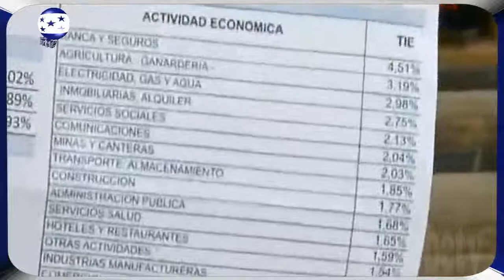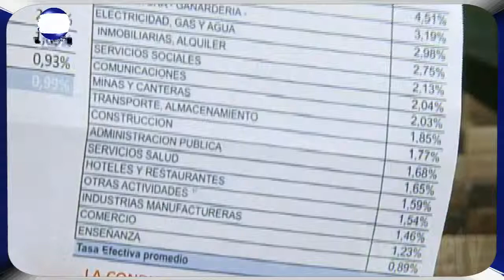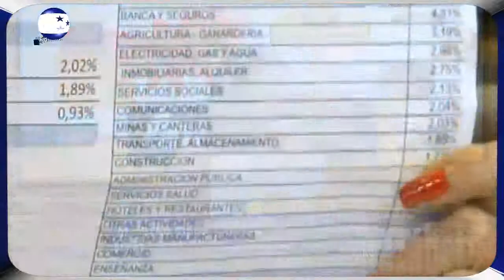A pagar inpuestos catrachos Honduras Noticias